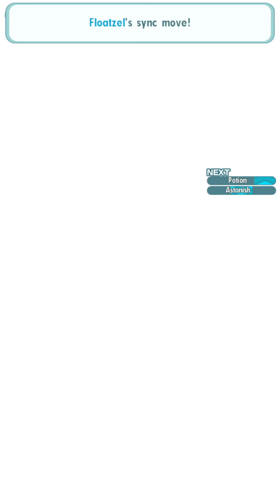Pokemon Masters - Legendary Arena: Entei's Challenge Part 3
Notes:
- Sync pair levels are 120/120/120 respectively.
- Using maxed 2 star water gears.
- Crasher Wake & Floatzel
   * Sync Grid: None.
- Acerola & Palossand
   * Increased Potential: 5 Stars 0/20.
   * Lucky Skill: Defense Crush 2.
   * Sync Grid: Sandstorm MP Refresh/Sand Shelter/Soothing Sand/Sandstorm Move Gauge Refresh.
- Leaf & Eevee
   * Sync Grid: None.
- Tactics Feature Settings: (1)Eevee (2)Palossand (3)Floatzel
- Sync Grids:
   * Crasher Wake & Floatzel: None.
   * Leaf & Eevee: None.